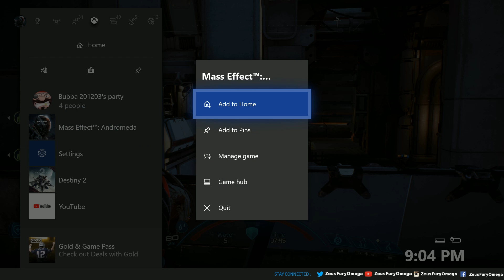APEX DAILY GOLD MISSION: Protect Embedded Informant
APEX DAILY Gold Mission

Protect Embedded Informant
An informant embedded in our enemy's forces thinks she's been discovered. Take out the team she's with while she extracts safely off site..

Weakened Assault Team
-25% Maximum Health
-25% Maximum Shields

Rewards:
+15% Experience
+15% Credits